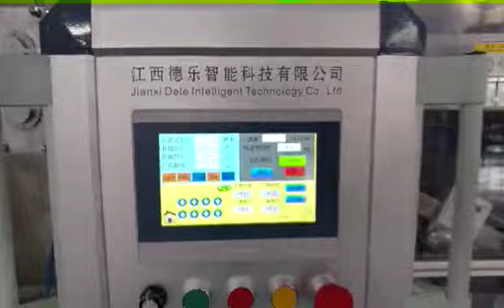Bed Sheet Machine Disposable Non-woven Fold Folder Non-woven Medical bed sheet cover making machine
type: disposable bed sheet bed cover making machine
usage: hotel, hospital, beauty shop
speed:30-50pcs/min